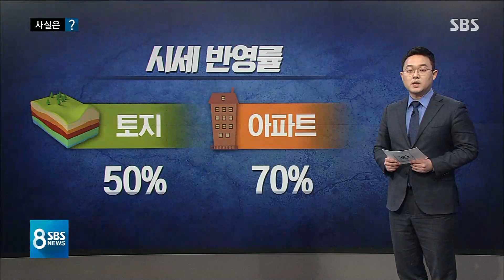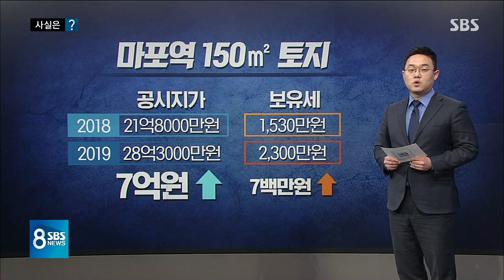껑충 뛴 공시지가→세금폭탄 예고? 따져 보니 / SBS / 사실은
부동산 이야기 하나 더 전해드립니다. 세금 매길 때 기준이 되는 공시지가를 정부가 대폭 올리는 방안을 추진하면서 세금 폭탄이 될 거다, 가계의 부담이 커질 수 있다는 이런 목소리들이 나오고 있습니다.
이게 과연 맞는 말인지 장훈경 기자가 〈사실은〉 코너에서 따져봤습니다.